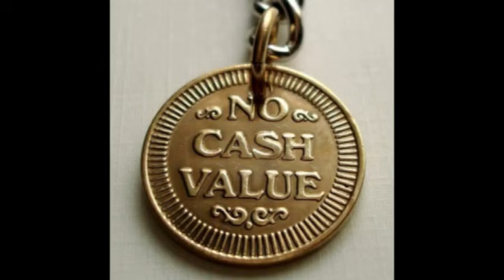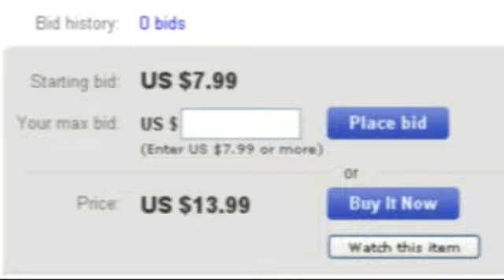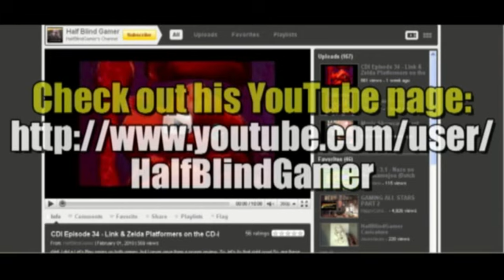Ys III : Wanderers From Ys (Turbo CD, SNES, Genesis) - Classics Unleashed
Falcom changes the formula and takes a leap of faith for the third chapter of this wonderful series. Is the side-scrolling departure a boom or bust for Ys fans?

(Ys is a property of Falcom.)